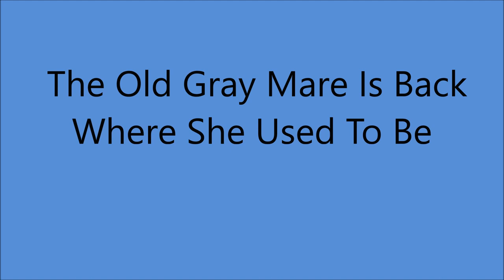Carson Robison - The Old Gray Mare Is Back Where She Used To Be (1942).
Issued   on   Bluebird  33-0808 A.

Recorded    17 July 1942  New York -
 Carson Robison [harmonica/vcl solo], John Cali [gt], James H. Smith [banjo], Frank  Novak [fiddle],  Charles Magnate [piano accordion],
Unknown [tuba and tin whistle]

                            1925 to 1928 with Vernon Dalhart
                            1928 to 1932 with Frank Luther
                            1932 to 1939 with The Buckaroos (aka Pioneers)
                            1941 to 1942 with New Buckaroos
                            1944 to 1953  Mainly SOLO